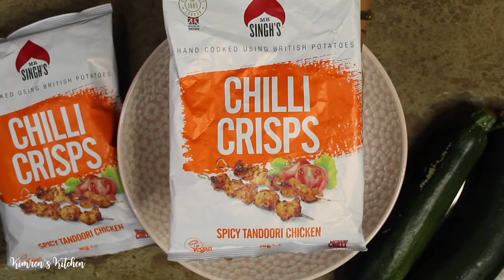COURGETTE (ZUCCHINI) FRIES | EASY | KETO | HEALTHY | TANDOORI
These baked courgette (zucchini) fries are ultra flavorful with Mr Singh's Tandoori Crisps (gluten-free and vegan). This snack is low carb, keto suitable and it's a delicious , healthy and a spicy snack recipe.

Products used:

A) Mr Singh's Tandoori Crisps

B) Big Bowse Condiments Tandoori Master (Masala Blend) (mixed in to mayonnaise)

1. Cut two courgetted (zucchini) into 1/2-inch thick "fries"
2. Use Soya Milk: 1 cup
3. Crush up Mr Singh's Tandoori crisps into a separate bowl
4. Dip each  courgette (zucchini) fry into the milk, and then into crisp mixture to completely cover
5. Arrange zucchini fries on a baking sheet that has been sprayed with oil
6. Bake at 180 degrees celsius for 20-25 minutes
7. Dip with your favorite sauce and enjoy!

INSTAGRAM/FACEBOOK :@Kimrens_kitchen MUSIC USED:
R&B x Pop Type Beat 'Space'